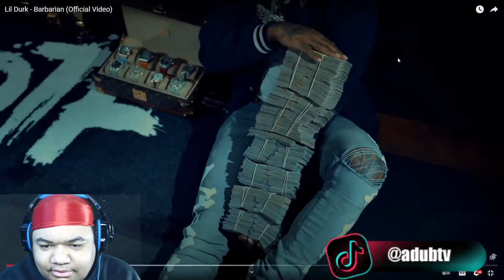YOU DID WHAT?!?!? LIL DURK - BARBARIAN [OFFICIAL MUSIC VIDEO] REACTION